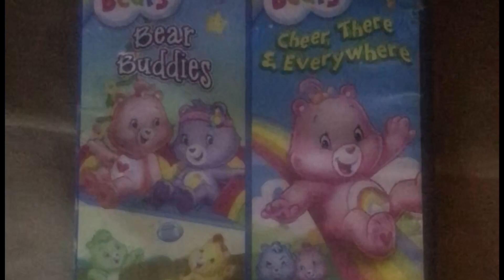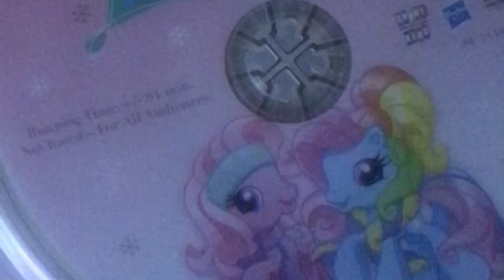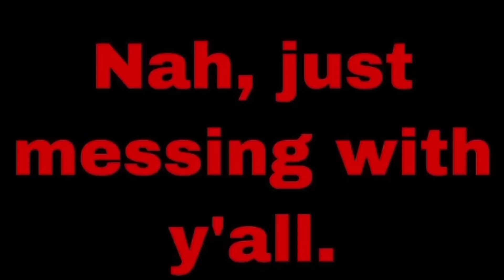Team Sims' Review/Shitpost of My Little Pony: Twinkle Wish Adventure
I'm sorry...I'm so sorry

Made with iMovie, Kinemaster, Phonto, Picsart, UberDuck.ai

MLP owned by Hasbro

Thomas owned by Mattel

Family Guys owned by FOX

Spongebob Squarepants owned by Nickelodeon

Digimon owned by Toei Animations

Roblox Games